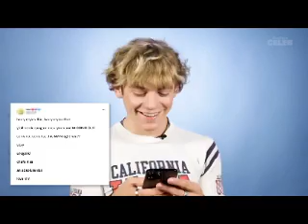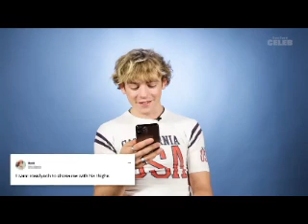Giving You My Heart Forever (Ross Lynch Video)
A video I made for Ross Lynch using the song "Giving You My Heart Forever" by All-4-One.